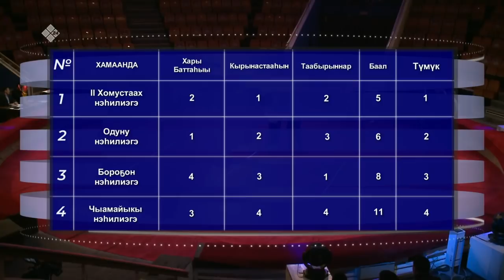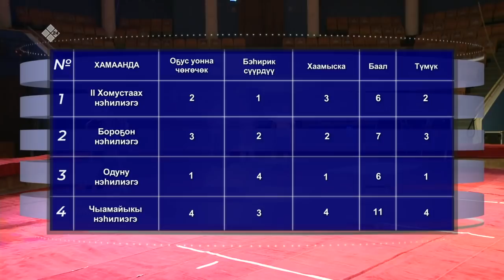«НВК Кубога» (02.03.21)